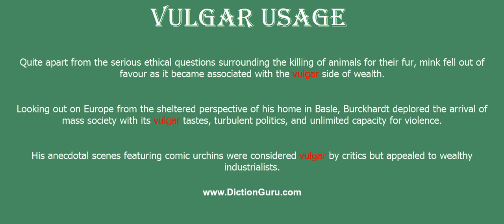vulgar: Pronounce vulgar with Meaning, Phonetic, Synonyms and Sentence Examples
This video shows pronunciation of vulgar in a sentence, vulgar meaning, vulgar definition, vulgar phonetic, vulgar synonym and vulgar example

vulgar Definition/Meaning : conspicuously and tastelessly indecent
vulgar Phonetic : 'vʌlgə
vulgar Synonyms : tasteless, gross, crass, unrefined, tawdry, ostentatious, flamboyant, over-elaborate, overdone, showy, flashy, gaudy, garish, brassy, kitsch, tinselly, flaunting, glaring, brash, loud, harshimpolite, ill-mannered, unmannerly, indecorous, unseemly, ill-bred, boorish, low, low-minded, gross, uncouth, crude, rough
vulgar Examples :
Quite apart from the serious ethical questions surrounding the killing of animals for their fur, mink fell out of favour as it became associated with the vulgar side of wealth.
Looking out on Europe from the sheltered perspective of his home in Basle, Burckhardt deplored the arrival of mass society with its vulgar tastes, turbulent politics, and unlimited capacity for violence.
His anecdotal scenes featuring comic urchins were considered vulgar by critics but appealed to wealthy industrialists.